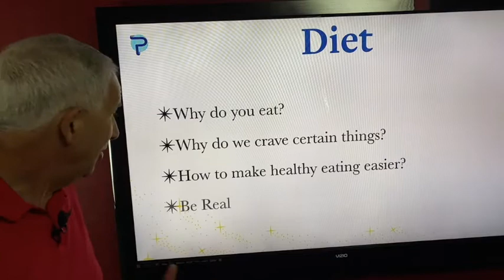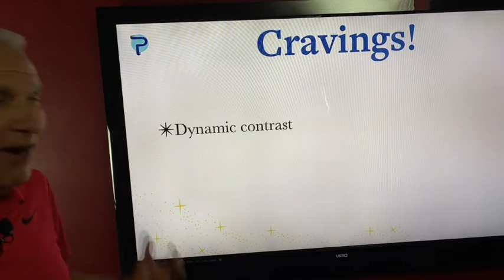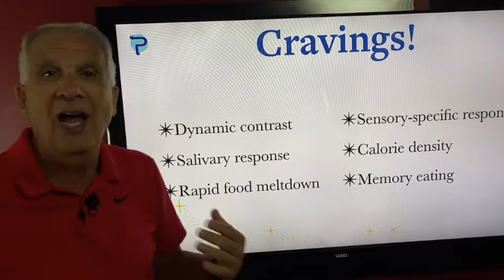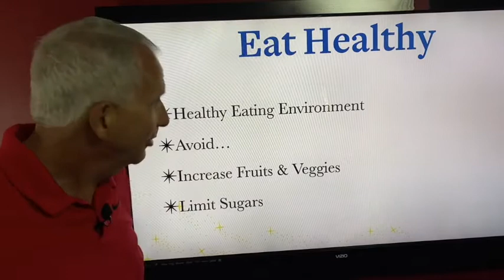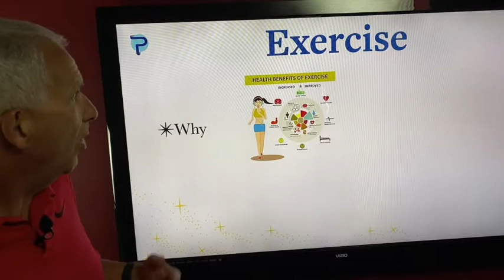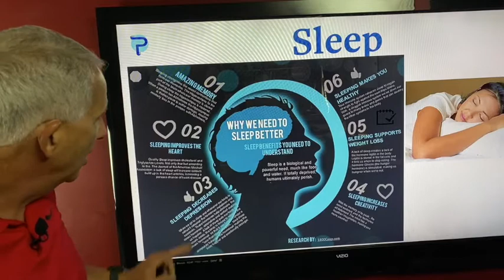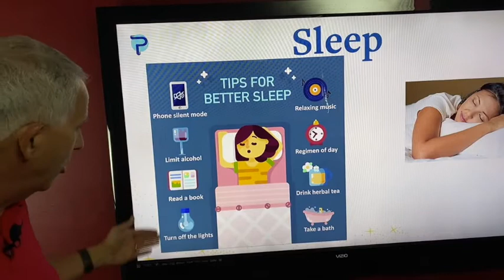Energy for Experience Oct 12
Energy is required for all 4 elements of experience.  This episode discusses how to gain more energy and why.

Free course on the structure of experience:  ExperienceLifeCoach.com